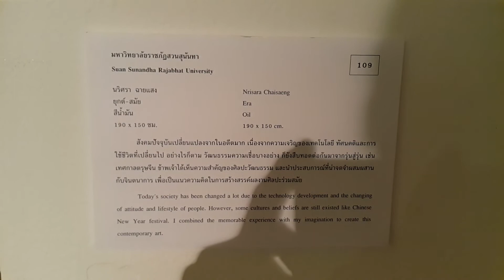ยุกต์-สมัย ตรุษจีนวัฒนธรรมจากรุ่นสู่รุ่น Era-QueenGalleryBKK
มรภ.สวนสุนันทา
นริศรา ฉายแสง
ยุกต์-สมัย
สีน้ำมัน
190 x 150 ซม.
สังคมปัจจุบันเปลี่ยนแปลงจากในอดีตมาก เนื่องจากความเจริญของเทคโนโลยี ทัศนคติและการใช้ชีวิตที่เปลี่ยนไป อย่างไรก็ตาม วัฒนธรรมความเชื่อบางอย่าง ก็ยังสืบทอดต่อกันมาจากรุ่นสู่รุ่น เช่น เทศกาลตรุษจีน ข้าพเจ้าได้เห็นความสำคัญของศิลปะวัฒนธรรม และนำประสบการณ์ที่น่าจดจำจำผสมผสานกับจินตนาการ เพื่อเป็นแนวความคิดในการสร้างสรรค์ผลงานศิลปะร่วมสมัย

Suan Sunandha Rajabhat University
Nrisara Chaisaeng
Era
Oil
190 X 150 cm.
Today's society has been changed a lot due to the technology development and the changing of attitude and lifestyle of people. However, some cultures and beliefs are still existed like Chinese New Year fesival. I combined the memorable experience with my imagination ti create this contemporary art.

ผลงานในนิทรรศการศิลปนิพนธ์ยอดเยี่ยม ครั้งที่ 12 ประกอบด้วย ผลงานจิตรกรรม ประติมากรรม สื่อผสม งานจัดวาง และงานมัลติมีเดีย นิทรรศการนี้ช่วยเผยแพร่ชื่อเสียงของสถาบันการศึกษา เป็นแหล่งแลกเปลี่ยนเรียนรู้เทคนิคทางศิลปะ และยังเป็นการแนะนำนิสิต นักศึกษา ซึ่งเป็นศิลปินรุ่นใหม่ให้เป็นที่รู้จักแก่สาธารณชน
มีผลงานศิลปนิพนธ์ยอดเยี่ยมในระดับปริญญาตรี ปริญญาโท มาให้ชมอย่างต่อเนื่อง รวม 42 สถาบัน ร่วมเสริมสร้างกำลังใจและสนับสนุนศิลปินรุ่นใหม่ ได้ตั้งแต่ 18พฤษภาคม จนถึง 12 กรกฎาคม 2563